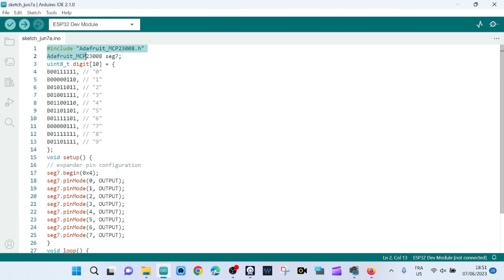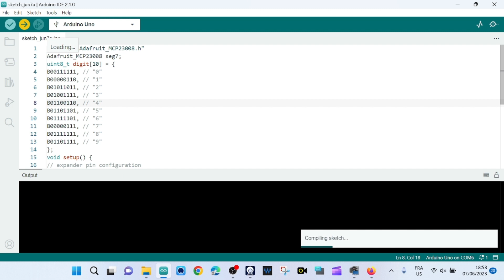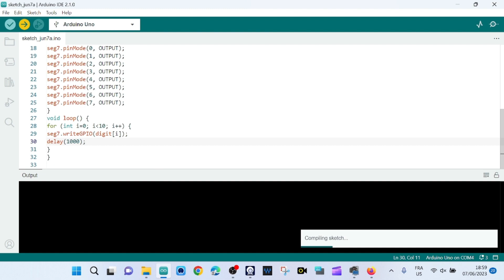Display 7 Segmentos com Arduino | placa TME-EDU-ARD-2